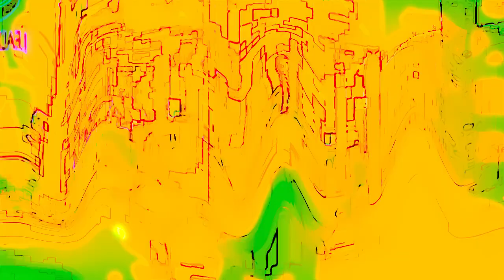Los tres chanchitos y el lobo - La granja de Zenon - La finca - Variation Art - Episodio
El contenido que subo se trata de intervenciones y agregado de valor  a videos que fueron creados por otras personas, y doy créditos a ellos!

Programas que utilizo :
🔹  Adobe audition
🔹  Adobe Premiere
🔹 After Effects
🔹 Filmora